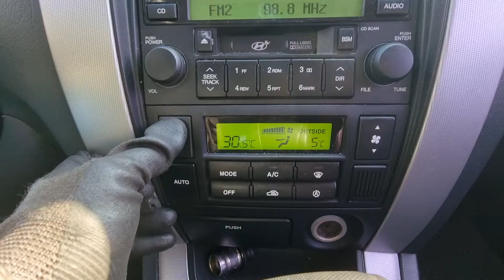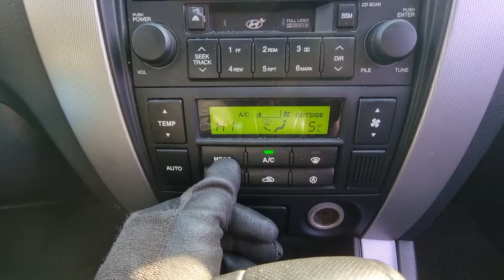TUCSON KMHJN81VP7U660822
Autoleader